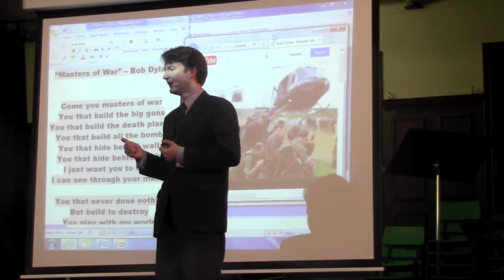Music Matters Assembly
A brief excerpt from PHC's 'Music Matters' assembly looking at how music works (or not) with politics.